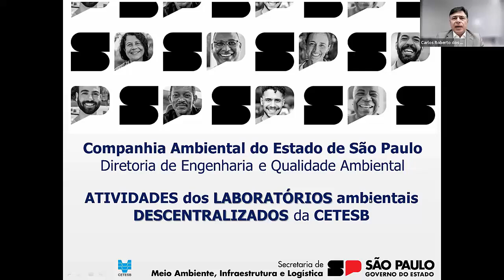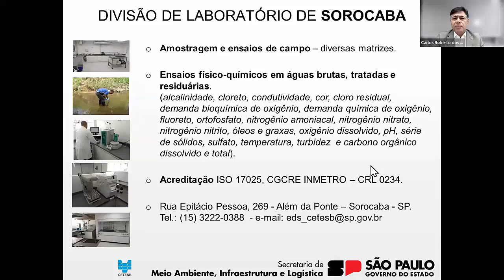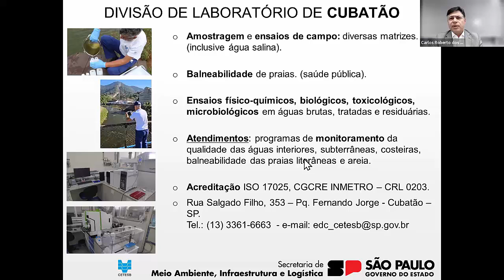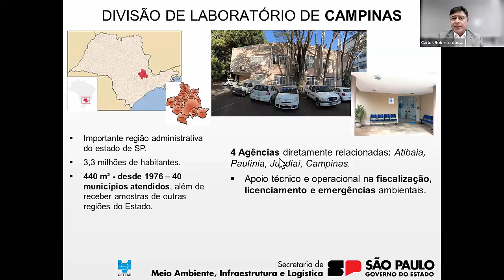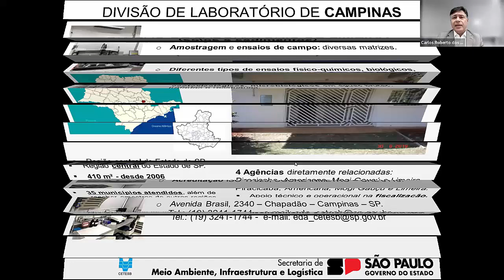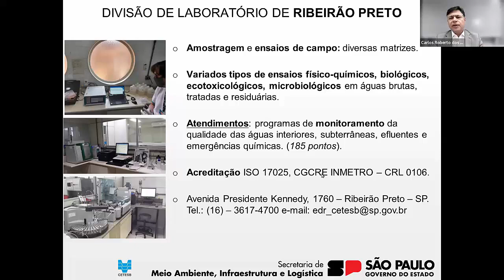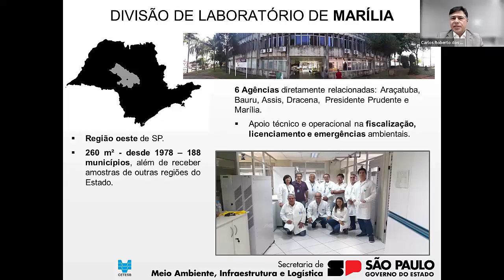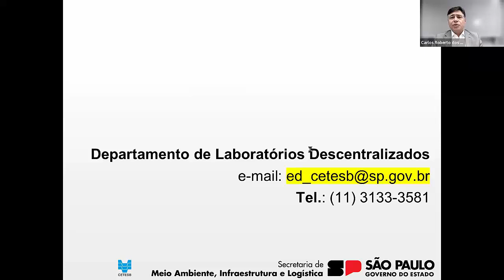Os Laboratórios descentralizados da CETESB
Conheça mais sobre o trabalho desenvolvido nos 7 laboratórios descentralizados da CETESB.